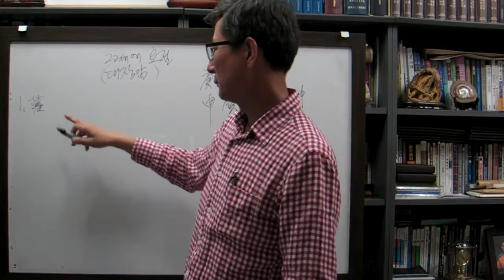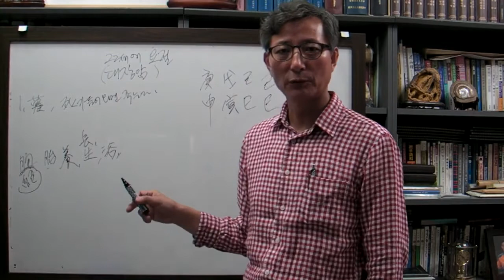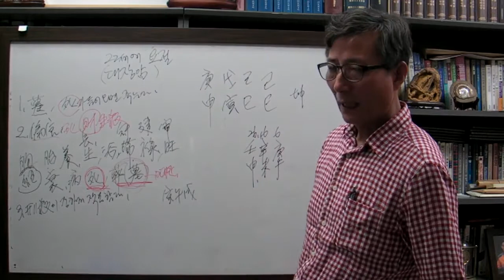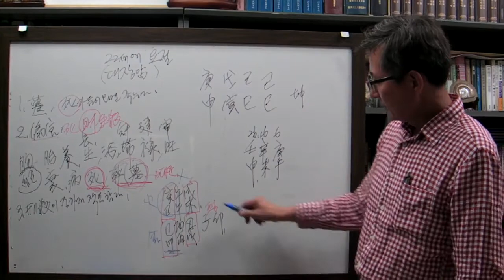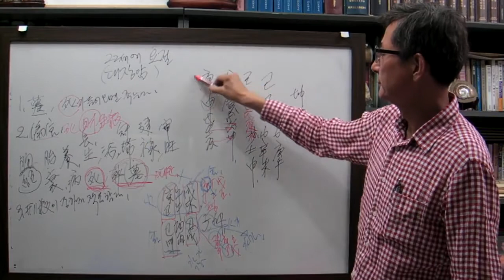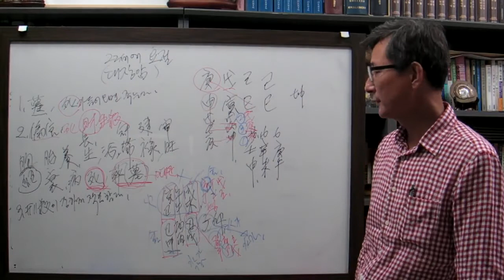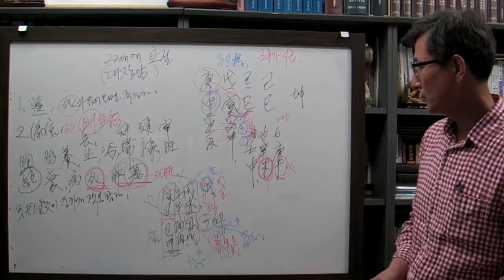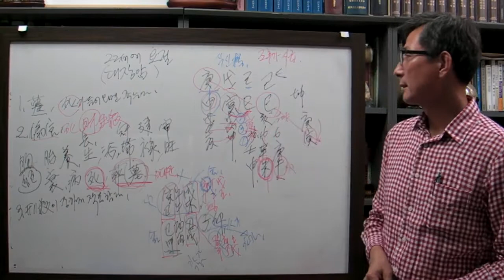안국준 사주 통변6( 22세 요절한 무인 일주)